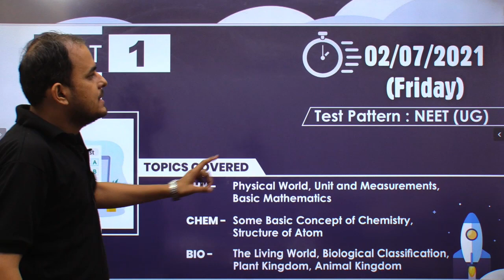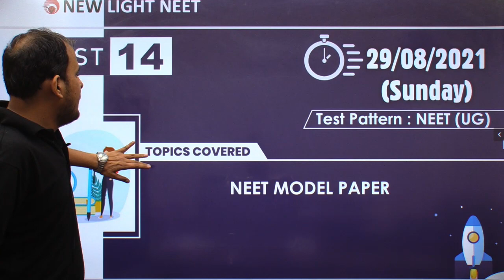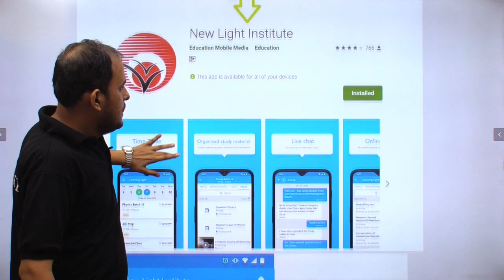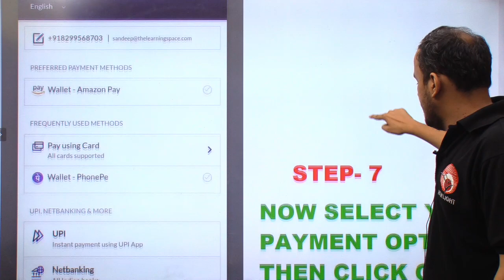NEET 2021 | Launching SCORE BOOSTER REVISION TEST SERIES 2020-21 | ANKIT SIR